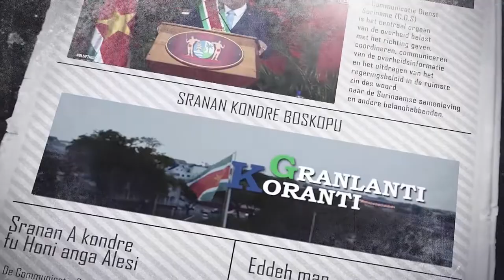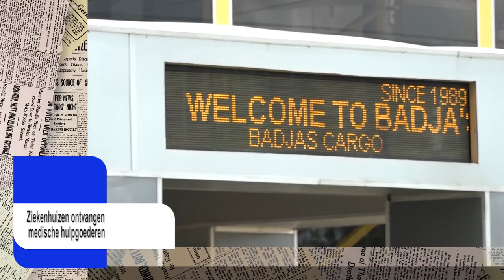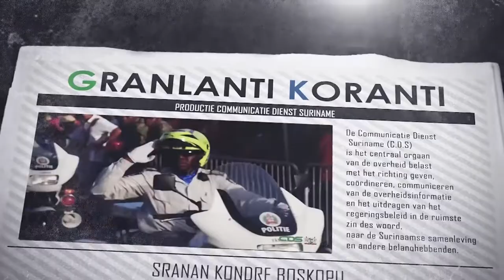𝔾ℝ𝔸ℕ𝕃𝔸ℕ𝕋𝕀 𝕂𝕆ℝ𝔸ℕ𝕋𝕀 (SARAMACCAANS) DD 24 SEPTEMBER 2021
De onderwerpen in deze aflevering zijn:
- Covid-19 situatie nogsteeds kritsch
-Visumvrij reizen voor Surinaamse diaspora vanaf 1 oktober 2021
-Ziekenhuizen ontvangen medische hulpgoederen